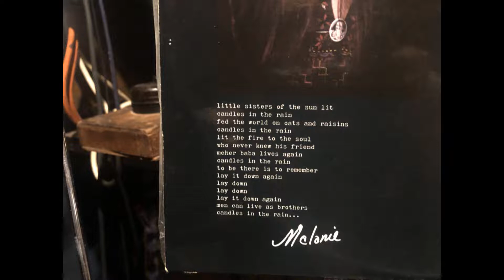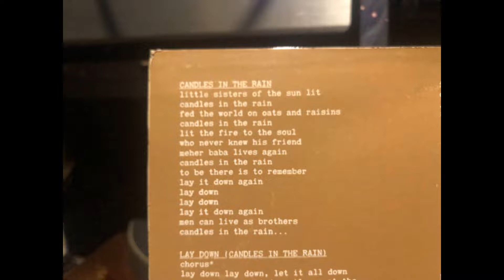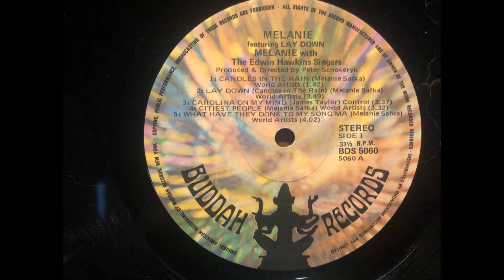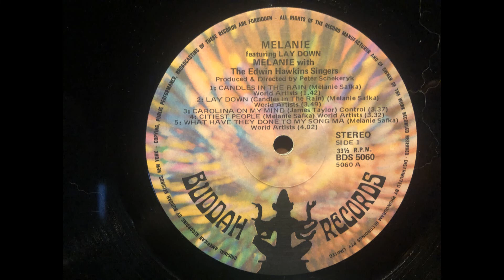Melanie-Candles in the Rain (Vinyl).